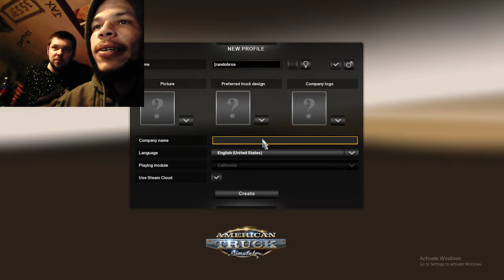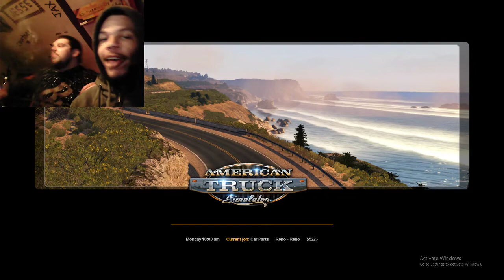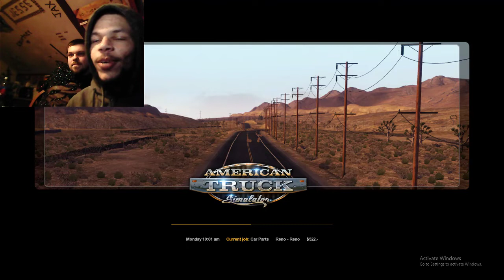Randoguest James sykes : American Truck Simulator ft. RandoJosh